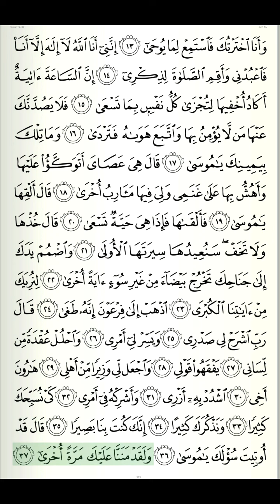Al-Quran Recitation | Juzu 16 | Page 313 | Surah Taha Verse 13-37 | Qari Yasser ad-Dussary